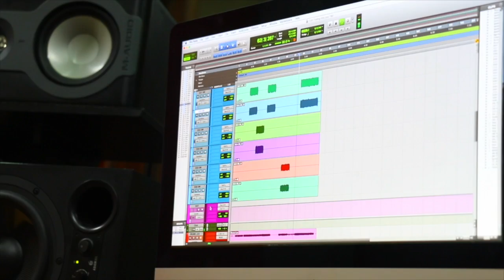TUTORIAL GUITARRA ELECTRICA | Creo en Ti - (Recibe Toda la Gloria) - Julio Melgar